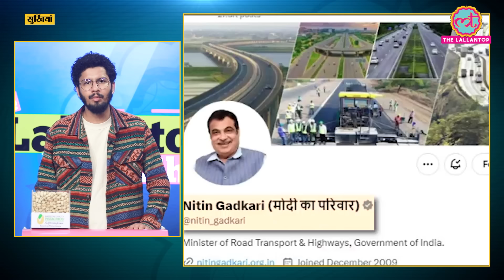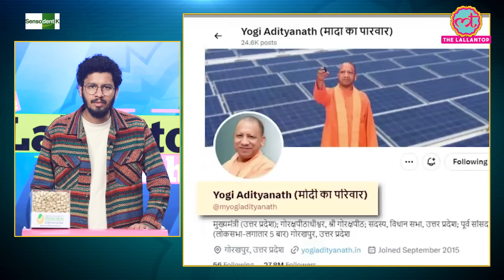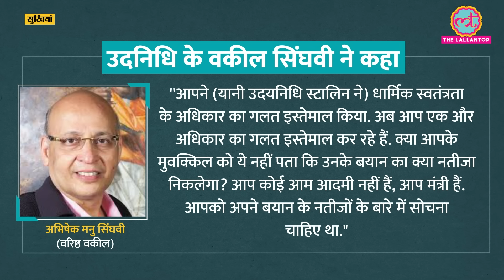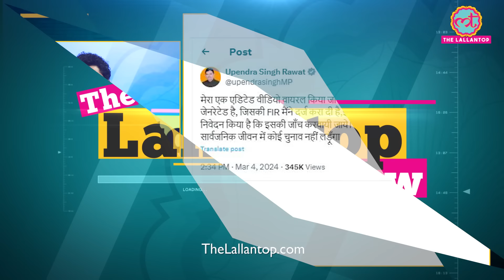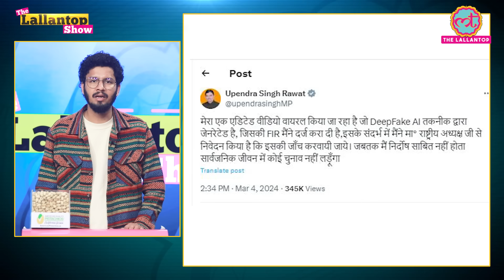Lalu का एक बयान, उस पर बीजेपी का 2019 वाला दांव। Modi ka Pariwar । LT Show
SC harsh comments on Udhayanidhi Stalin for his controversial remarks on Sanatan Dharam. The Parivar war between BJP and INDIA alliance after which BJP leaders are adding ‘Modi ka parivar’ in their social media bio. Then comes the news from Barabanki, where BJP MP Upendra Rawat has quit as Lok Sabha candidate from the same seat after his alleged private video has leaked.